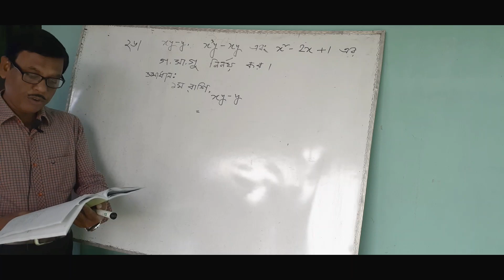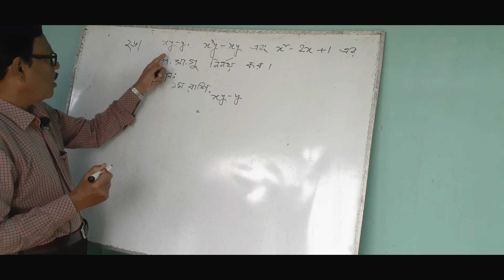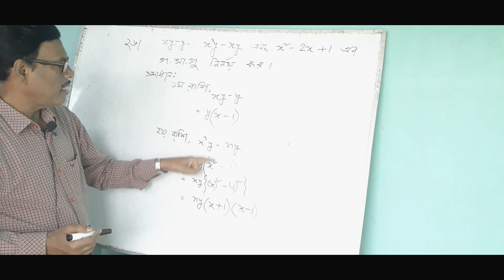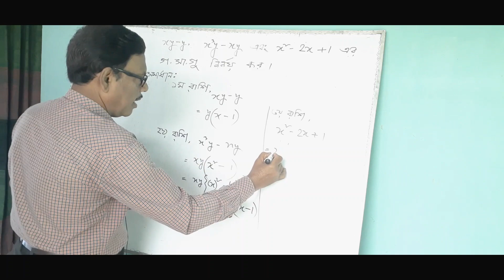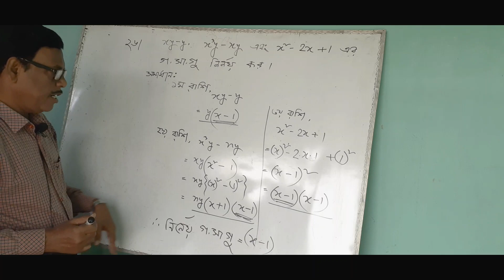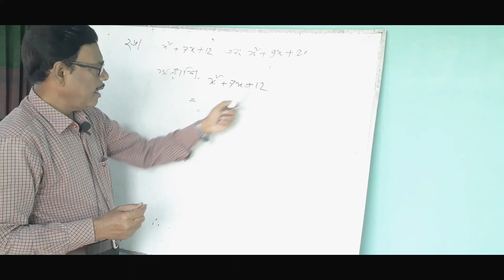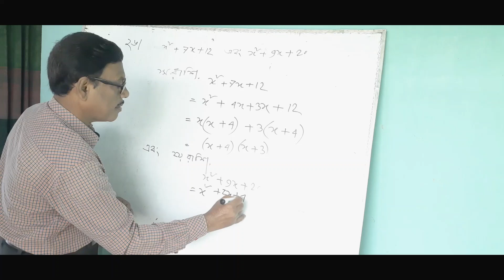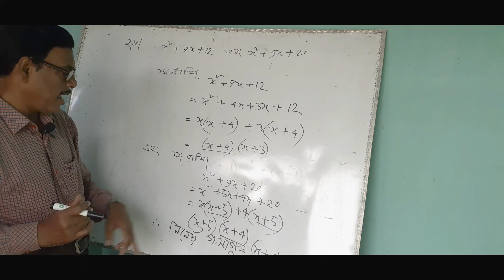class 7 4 2 1